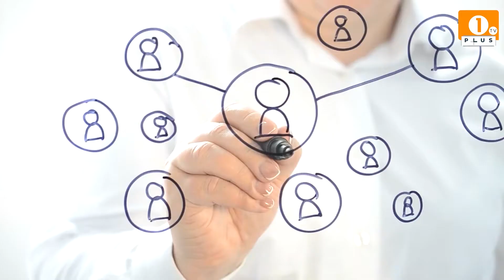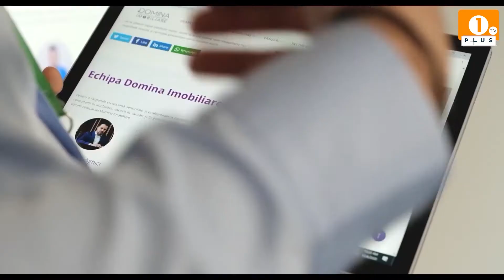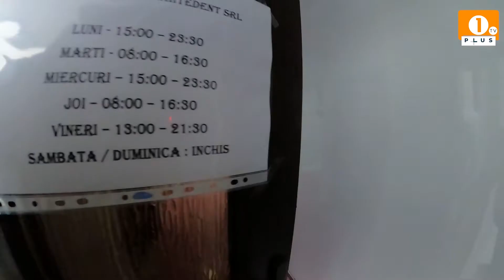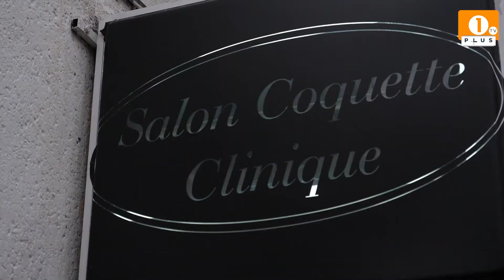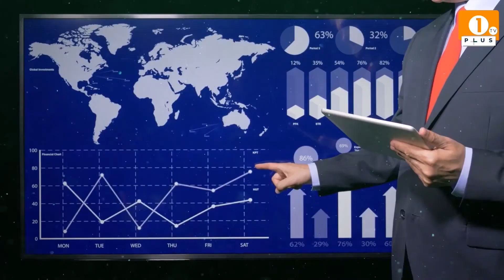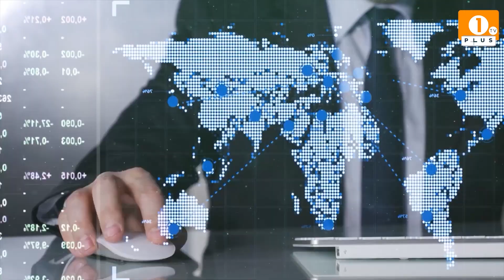1 PLUS TV - ZOOM 🟢 Cele mai tari faze: MUNTE🏔V.S. MARE🏖😆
1 PLUS TV - ZOOM

🟢 Cele mai tari faze: MUNTE🏔V.S. MARE🏖😆